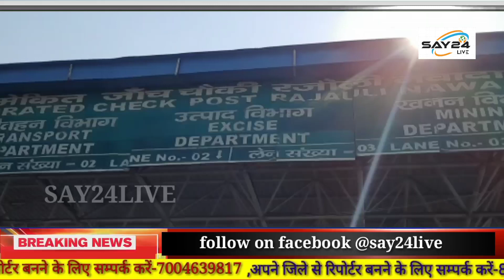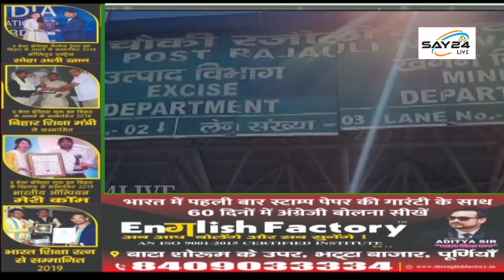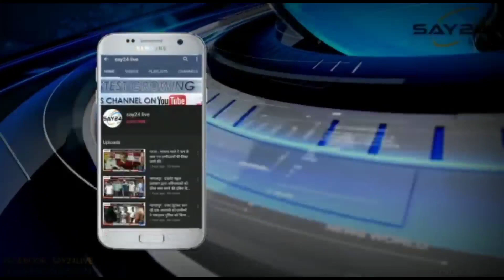भारी मात्रा में गांजा के साथ दो तस्कर गिरफ्तार पिकअप वाहन भी जप्त।